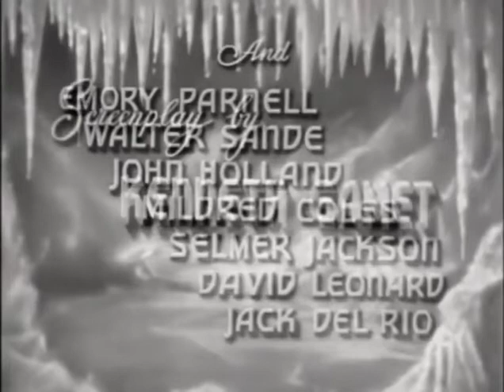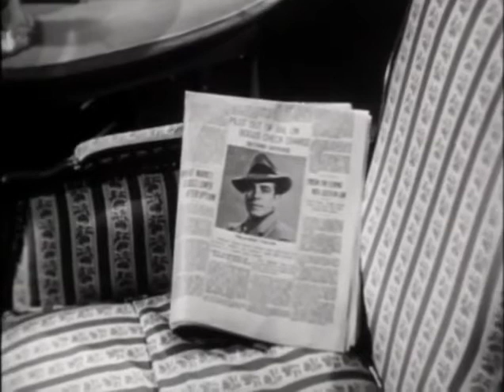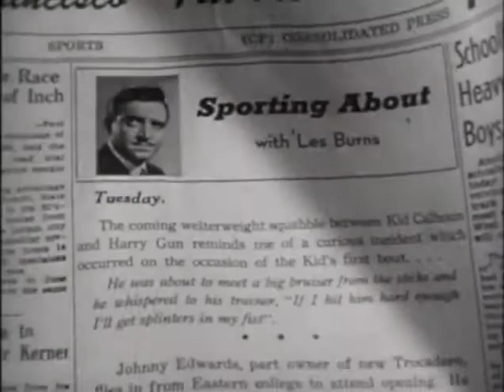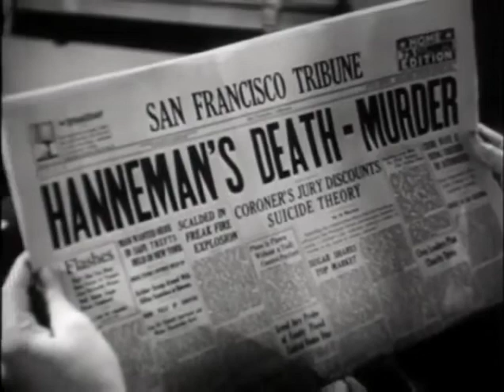Blonde Ice - Crime Film Noir - 1948 - Full HD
Blonde Ice is a crime film noir released on July 24, 1948, directed by Jack Bernhard with music by Irving Gertz. The film was originally released as a B movie. This means the film is a low budget commercial film along with a feature movie. The film stars Leslie Brooks as Claire Cummings Hanneman, Robert Paige as Les Burns, and Michael Whalen as Stanley Mason. It is based on the 1938 novel Once Too Often by Elwyn Whitman Chambers. Claire is a society reporter and serial killer who is willing to go to extremes if it means publishing a story. She manages to keep herself in the headlines by marrying and seducing a series of wealthy men. However, all of these men die under certain mysterious circumstances. In order to protect her reputation, as well as deflect suspicion from herself, Claire frames her former boyfriend, the sportswriter Les Burns.